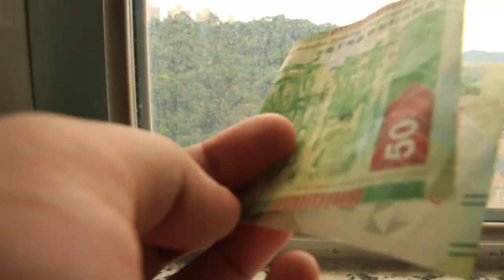為最愛, 你可以去到幾盡? 2018 爭鮮短片製作比賽- 學生組個人參賽作品